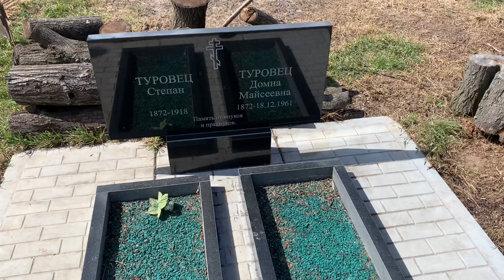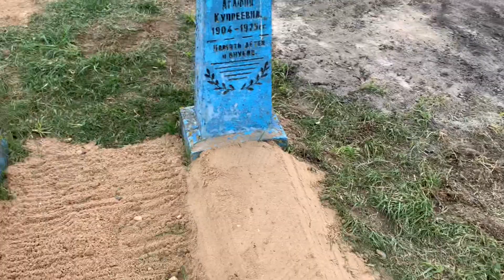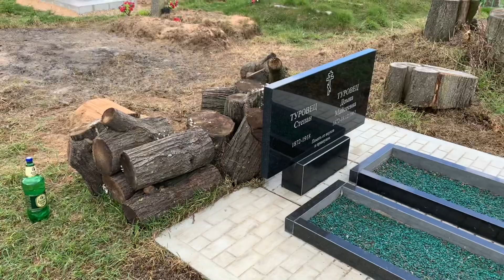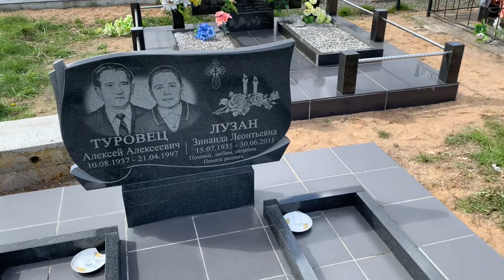ШООО? ЧТО Я ДЕЛАЮ. МОИ ЕВРЕЙСКИЕ КОРНИ.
Да, да, да. Я еврей 😊.

Всем Огромный привет  👋 на моем канале.  Меня зовут Артём и мне 24 года. Я родом из Беларуси 🇧🇾 , города Слуцк - «Родина золотых поясов». Сейчас живу в Москве 🇷🇺 !  Я снимаю видео Волги для вас )))) Я такой,  какой Я есть.  Огромное спасибо за то что вы поддерживаете и вдохновляете 😊 А так же на канале разыгрываю призы.
Националистам не чего делать на этом канале. Я за мир во всем мире.

Карта Сбербанк 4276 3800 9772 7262 Артём Владимирович 😊😊😊☝️☝️☝️